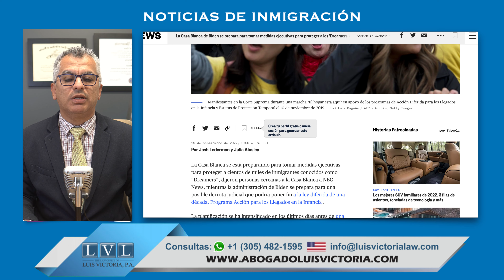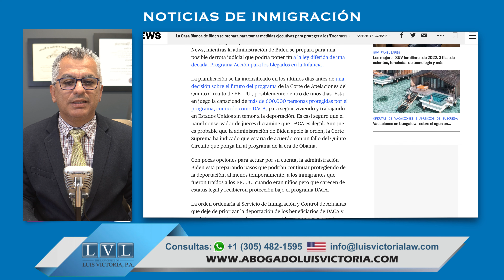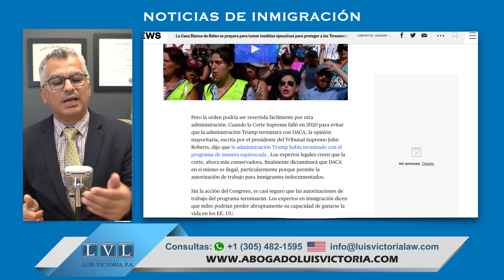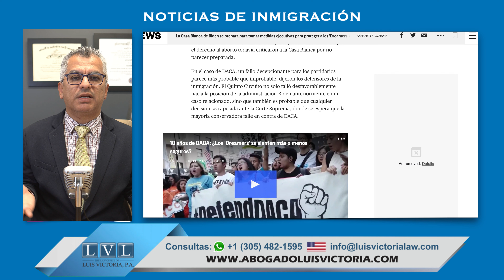NOTICIA DACA! FALLO JUDICIAL PODRÍA PONER FIN A PROGRAMA QUE PROTEJE A MÁS DE 600.000 DE DEPORTACIÓN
8350 NW 52nd Terrace Suite 301, Doral, FL 33166 USA